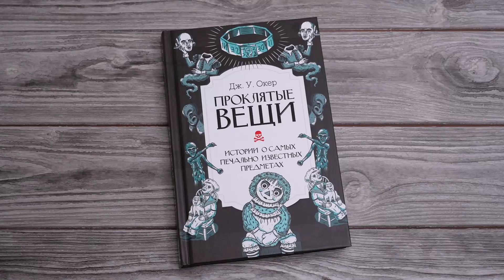Листаем книгу "Проклятые вещи. Истории о самых печально известных предметах"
Осторожно... эта книга проклята! Как и все описанные в ней предметы. Они прячутся в музеях, на кладбищах и в частных домах. Их трагические и всегда необычные истории послужили источником вдохновения для фильмов ужасов, реалити-шоу, романов и рассказов у костра. Чтобы выпустить волну несчастий, им нужны только… вы.